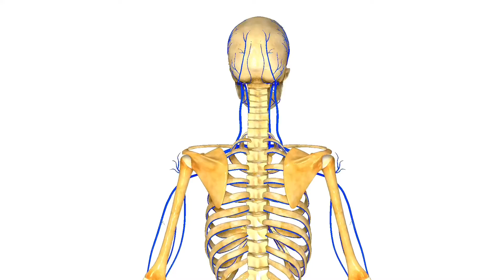Tipos de alimentos e seus nutrientes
Hello, pessoal! O vídeo de hoje fala sobre os principais nutrientes encontrados em certos alimentos. Espero que gostem!

BNCC (EF05CI08): Organizar um cardápio equilibrado com base nas características dos grupos alimentares (nutrientes e calorias) e nas necessidades individuais (atividades realizadas, idade, sexo etc.) para a manutenção da saúde do organismo.
BNCC (EF05CI09): Discutir a ocorrência de distúrbios nutricionais (como obesidade, subnutrição etc.) entre crianças e jovens a partir da análise de seus hábitos (tipos e quantidade de alimento ingerido, prática de atividade física etc.).